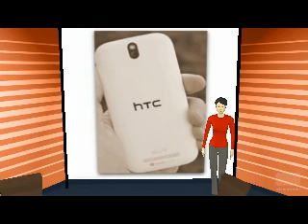HTC Tiara wit Windows OPhone 8 GDR2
Read Text Version HTC is planning to introduce one more handset as part of its plan to expand the lineup of windows Phone 8 based handsets...